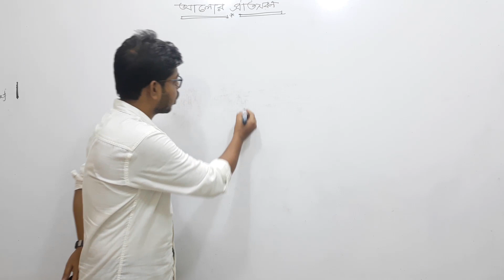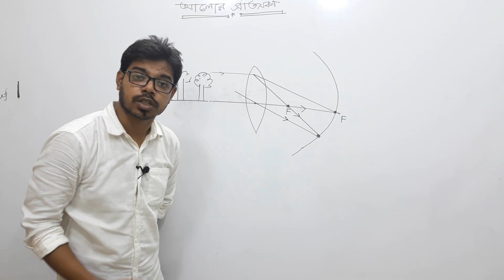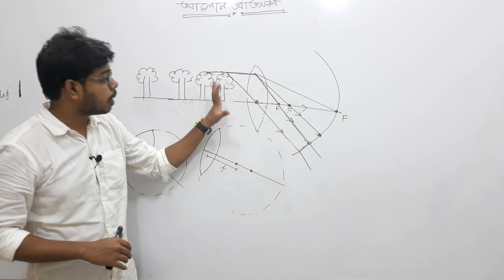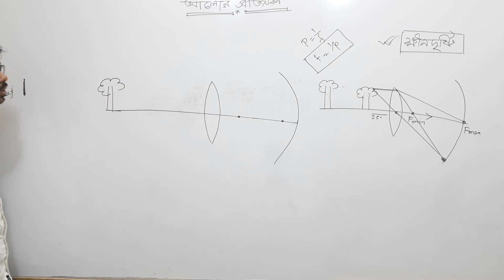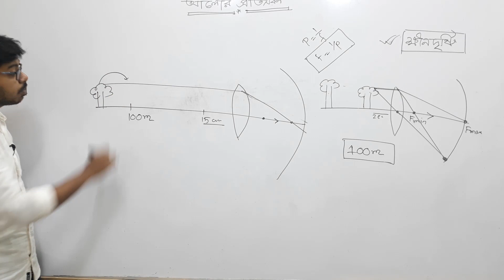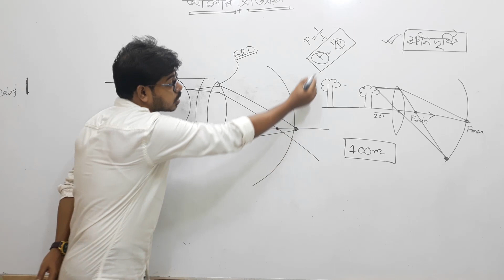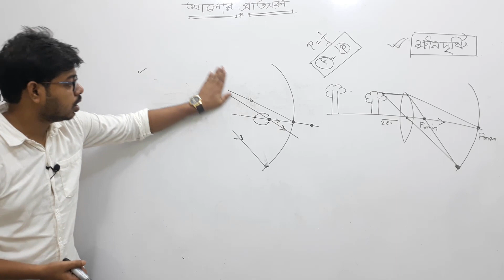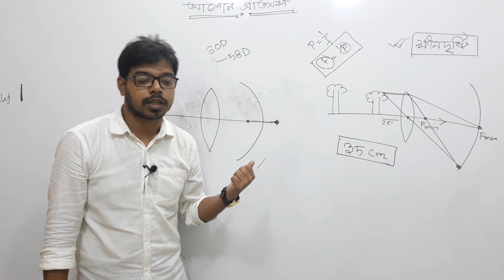ssc physics chapter 9 | Part - 07 | চোখের ত্রুটি ও প্রতিকার | আলোর প্রতিসরণ | Adib Hasan